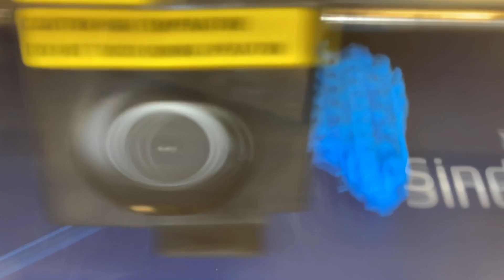3D Printing of Gyroid-Intersected Spotted Cow Timelapse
3D Printer: Sindoh 3DWOX 1